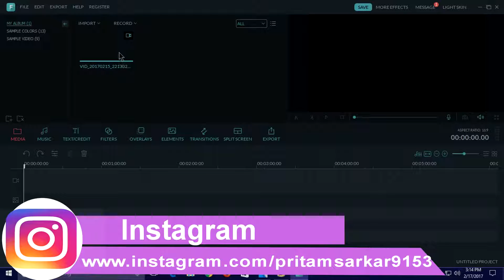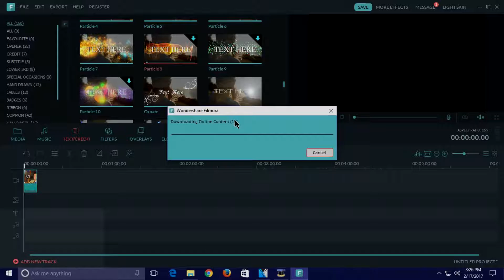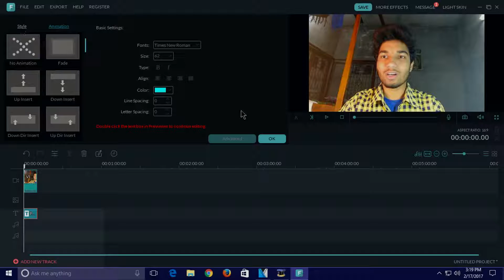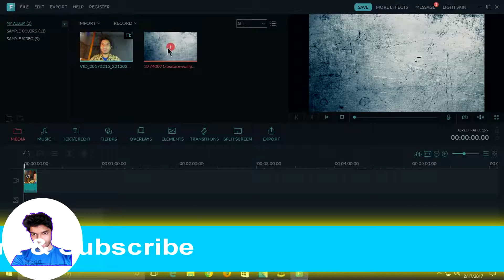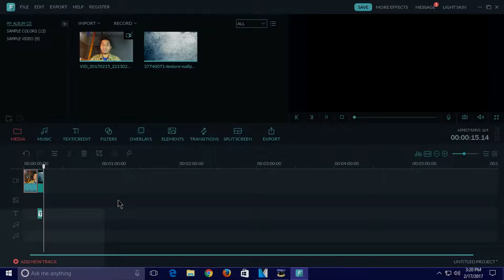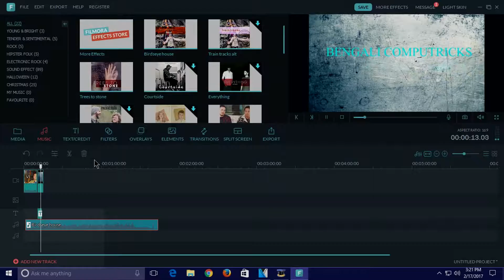How to Use TEXT & ANIMATION in Wondashare Filmora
Hey Guys...!!
Welcome to Bengali Computricks.
In This Tutorial you'll easily learn how to add to a video easily in Filmora.